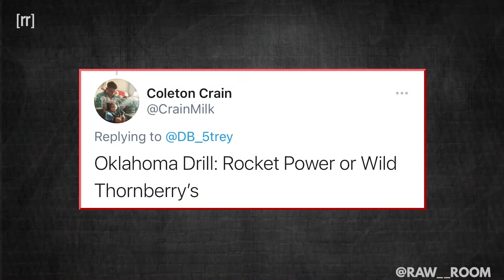Oklahoma Drill: Rocket Power or Wild Thornberrys?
Classic cartoon edition of the Oklahoma Drill featuring Wild Thornberry vs Rocket Power. Who ya got?? Taken from Raw Room episode "Zoap (ft Prince Momodu